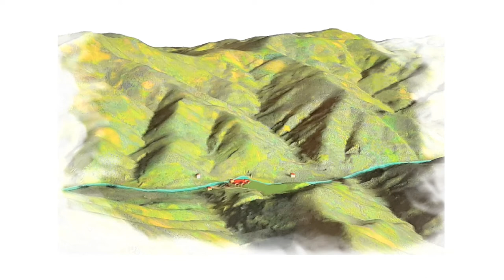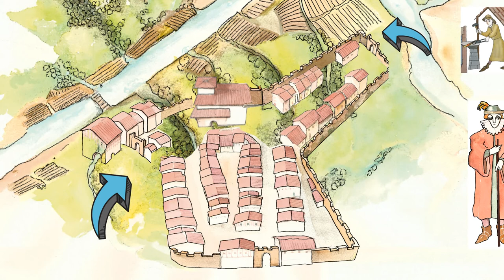Origins of Eibar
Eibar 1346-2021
The first inhabitants of Eibar settled in the area of Akondia.